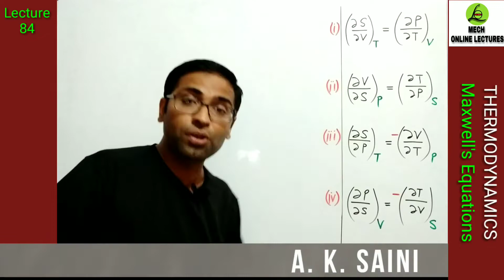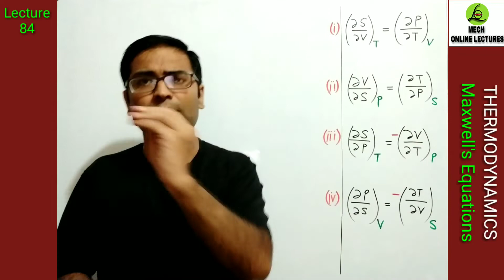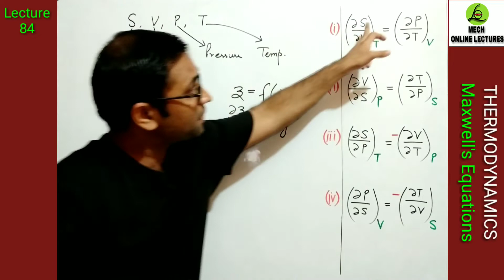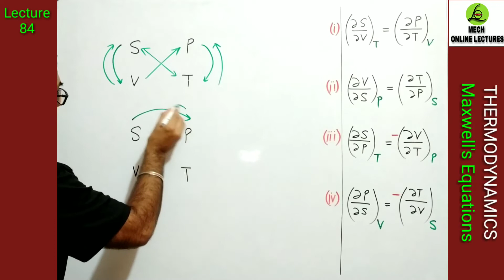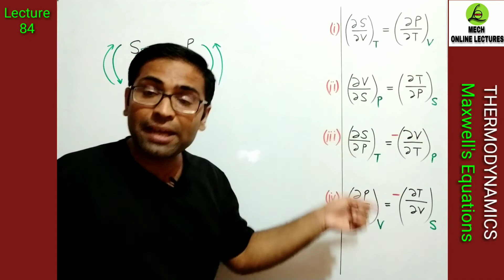Maxwell Relations Thermodynamics Explanation in Hindi | Maxwell Equations Thermodynamics Trick